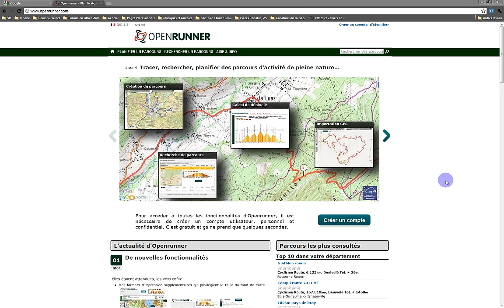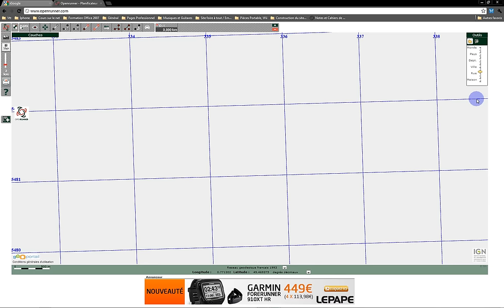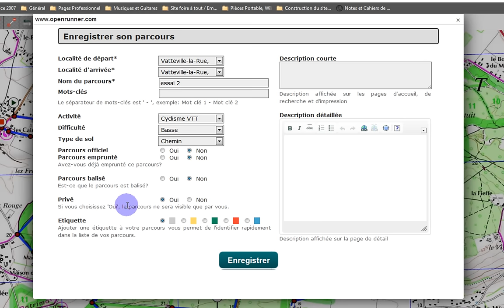Comment utiliser openrunner pour tracé un parcours Vtt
Comment utiliser openrunner pour tracé des parcours Vtt ou pour la route.
Dans la prochaine vidéo, je vous présenterai comment modifier ou adapter un parcours avec plusieurs tracés en utilisant soit des parcours préalablement téléchargés sur le net ou en utilisant openrunner ou encore avec un logiciel comme Basecamp.
Pour les questions, rendez vous sur le blog, c'est plus simple pour moi.

Je vous répondrai plus rapidement que sur Youtube.